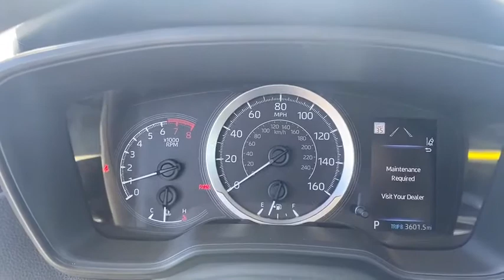2020 Toyota Corolla Starke, Gainesville, Orange Park, Near Me, Lake City, FL PLJ018493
( No Credit Check ) in less than 2 minutes Gray Used 2020 Toyota Corolla available in Starke, Florida at Duval Chevrolet. Servicing the Gainesville, Orange Park, Lake City, FL area.

Duval Chevrolet
1901 North Temple Ave

Gray 2020 Toyota Corolla LE FWD CVT 1.8L I4 DOHC 16VRecent Arrival! 30/38 City/Highway MPGAwards:* 2020 KBB.com 10 Coolest New Cars Under $20,000